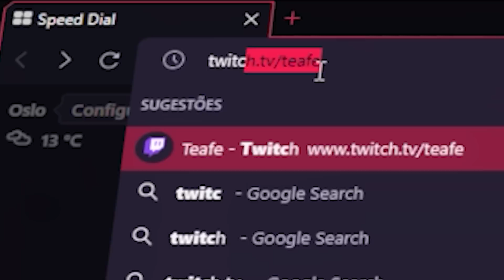REFIZ 3 FUGAS IMPOSSIVEIS DE SER PEGO NO GTA RP